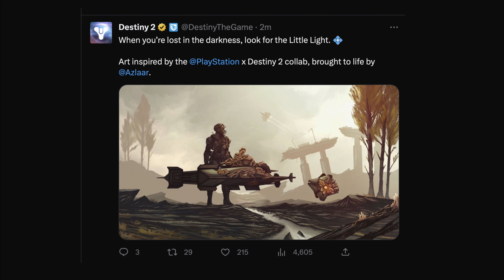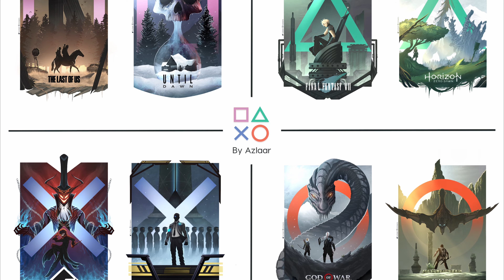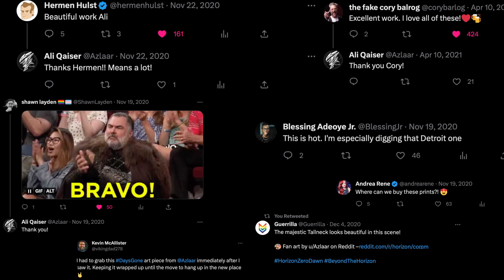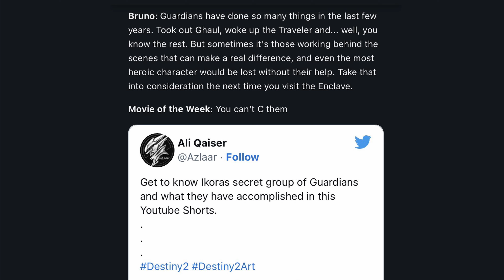I made this for BUNGIE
Words cannot describe how excited I was to work on this illustration alongside Bungie, and I am so happy with how it turned out in the end. It might be my best work yet!

If you're interested, you can watch the creation process in the video below + if you're new, also get to know about me!

0:00 -  Introduction
1:20 - My journey as an Artist
3:52 - Creation process